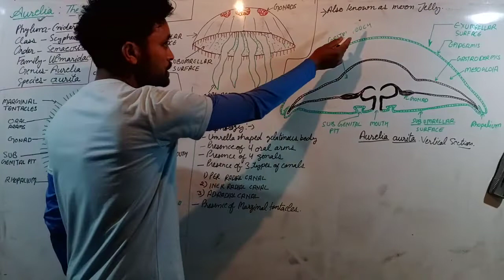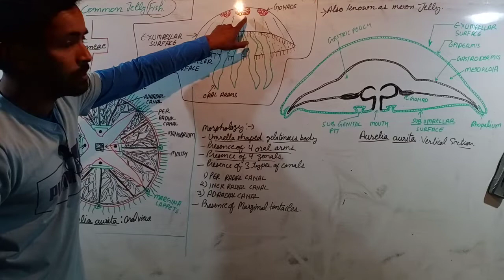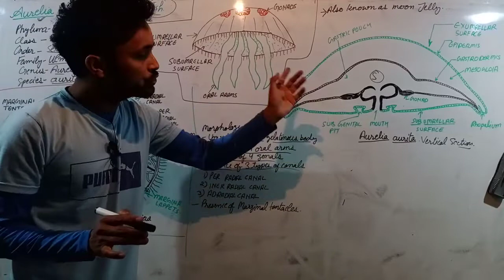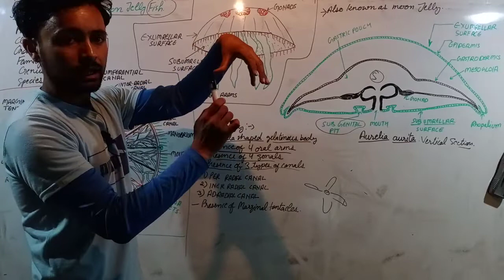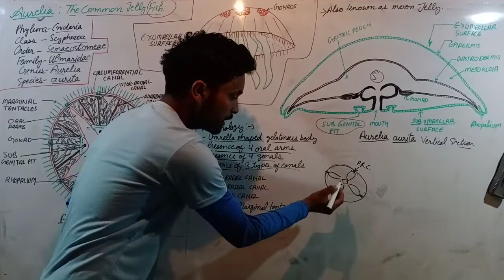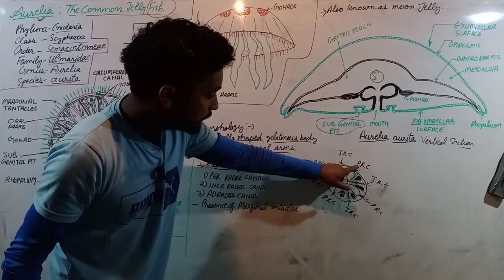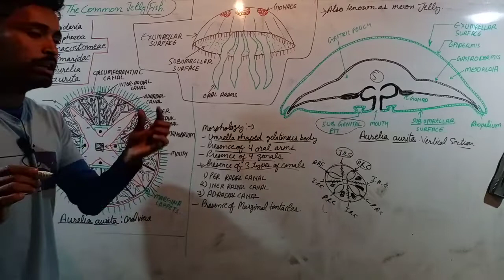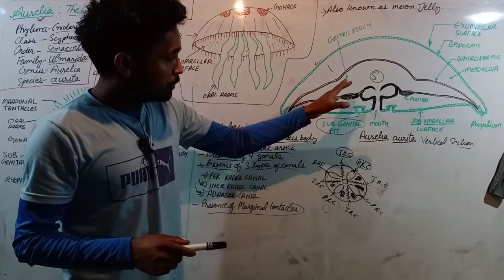Aurelia| jelly fish | morphology| B.Sc 1st year Zoology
Aurelia (jellyfish) simple explanation in Hindi
Aurelia Morphology and classification